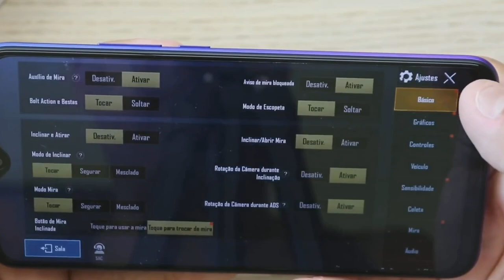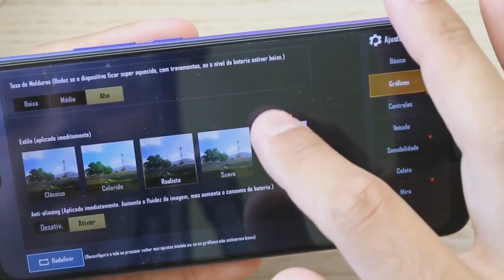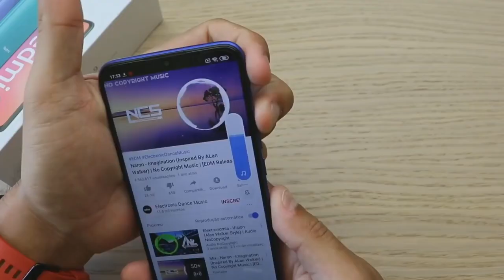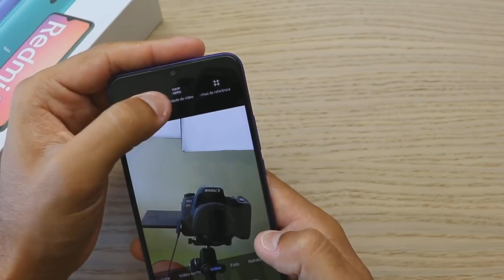Redmi 9 Review Bangla | Official price in bd | Not Good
Redmi 9 Review Bangla | Official price in bd | xiaomi redmi 9 review done but I think is not good watch the video why,

Redmi 9
Official price 4/64= 15k bdt